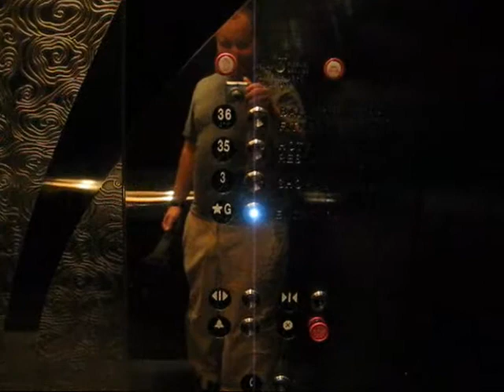Thyssenkrupp Traction shuttle elevators at the Mandarin Oriental NYC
These felt a little more solid than the guest room elevators but they still felt fake. They ran very well I will admit, but I just dont care for Thyssenkrupp. That cheap-ass looking indicator and that buzz has no place in a premium hotel and building like this. And to think this crappy company is putting in the elevators at the new One World Trade Center (aka Freedom Tower)! A whole another reason why the new WTC design sucks! A disgrace using a cheap foreign company to put in elevators in a so called "Patriotic" building! Sorry guys but I just hate TK.